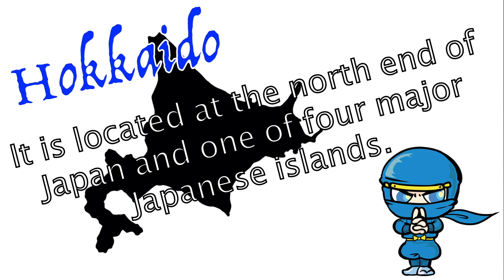Virtual Trip to Amazing Japan by prefecture Hokkaidou and Tohoku area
Virtual Trip to Amazing Japan
This channel introduces cool things and products from Japan to overseas

In this video, we introduce famous places and specialties that Japanese people do not really know with rankings and beautiful images.
If you want to know what kind of country Japan is, or if you plan to come to Japan for sightseeing in the near future, we will devise more and more information that will be very helpful.
If you watch a video and want to take up a topic like this about Japan next time, if you can comment in the comments section, I'll try my best, so I'm glad if you can subscribe and comment.

My Profile
I lived in the United States (Columbus, Ohio) from 13 to 24 years old.
After that, I returned to Japan and lived.
Recently I have been to the United States for work, but even now I feel that overseas people often do not know much about Japan. And I came to want more overseas people to know about Japan.

Also, on the other hand, as I learned from this video channel for the first time, in fact, even myself as a Japanese, I did not know much about Japan.

Therefore, through this channel, I would like to learn more with you and, above all, have fun and spread the appeal of Japan to the world.